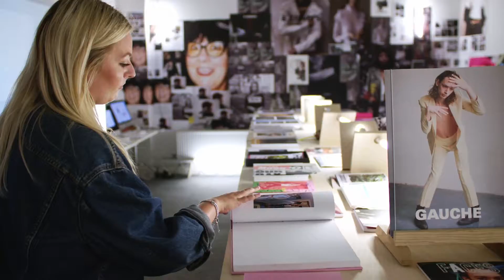University Interview Hints and Tips | Northumbria University, Newcastle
Have you been invited for an interview and are now in need of hints and tips?
While it’s natural to be nervous for an interview, just remember that receiving the invite means you’re one step closer to entering the course of your choice. With ample preparations and our handy tips, you’ll be interview-ready in no time.